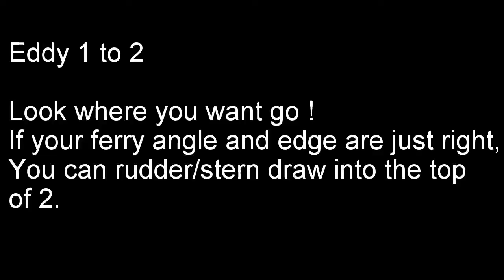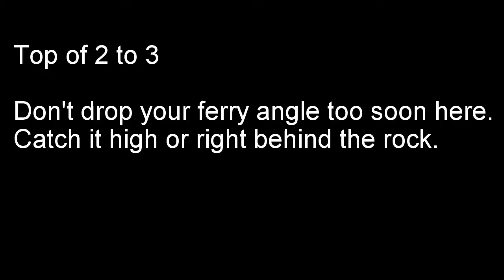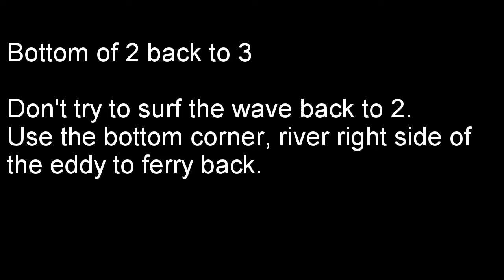Broken Nose How to Part 1 Eddies 1-4 + Elevator move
This video is for the kayaker wanting to step up to harder moves and more difficult rivers.
bonus eddy 4.5